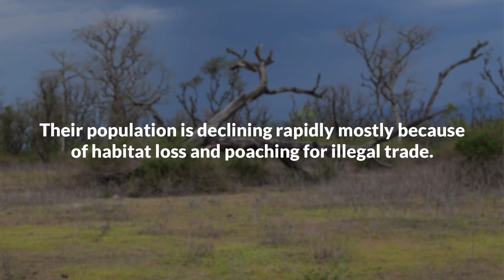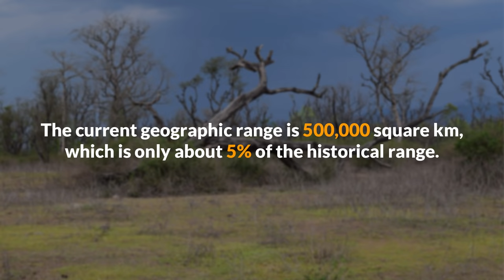AFRICAN ELEPHANT VS ASIAN ELEPHANT - Who Will Be The King?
Herd of Elephants in Kenyan Reserve - Author:Stand Up for Nature